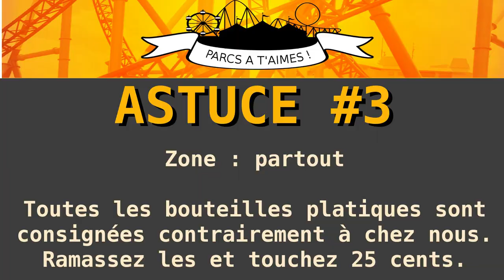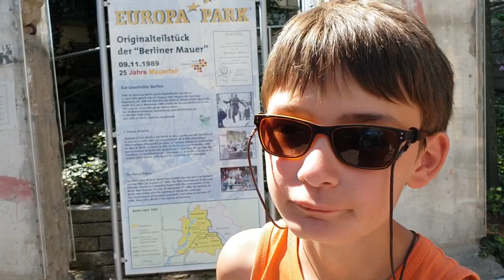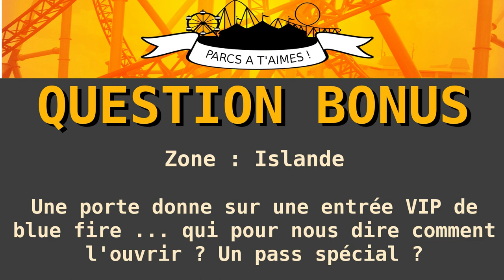📹 EUROPA PARK - 10 ENDROITS SECRETS / INSOLITES / TRUCS et ASTUCES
Lors de notre visite d' Europa Park; nous avons découvert certains endroits secrets, insolite ou en dehors des circuits classiques de visite. Mais aussi quelques terrasses cachées ou des endroits pratiques pour le picnic. Des traces de l'histoire de l’Allemagne sont aussi visible ou encore une caméra indiscrète sur le nid des cigognes !